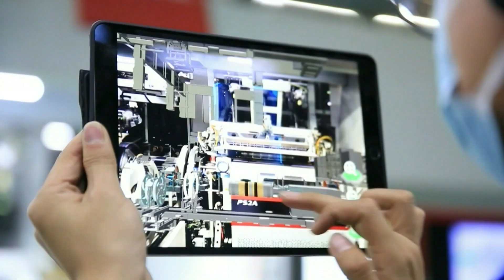Казахстанский эксперт по изучению Китая: китайская экономика отличается гибкостью